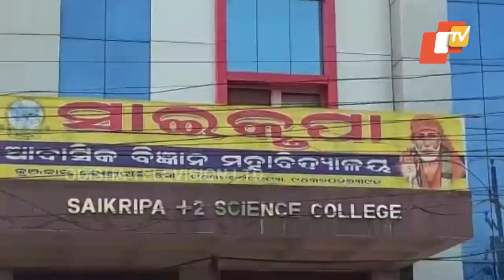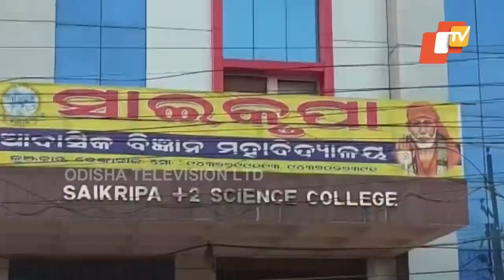Dhenkanal College Sealed After 33 Students Tests Positive For COVID 19